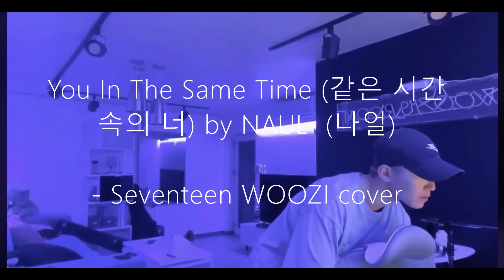[COVER] WOOZI - You In The Same Time (같은 시간 속의 너) by NAUL (나얼)